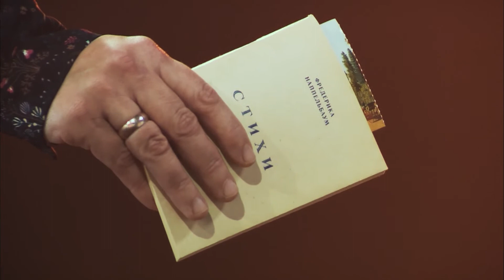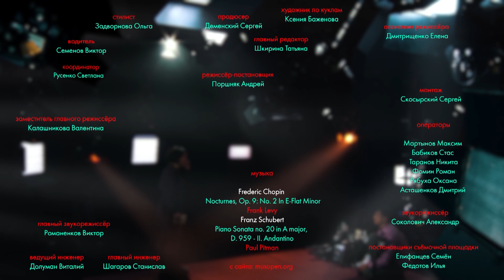Сад поэтов | Девочка в избушке - Часть 1 | Выпуск №14 (2020)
«Девочка в избушке»: об одном сквозном образе в петербургской поэзии XX века
(от Михаила Кузмина к Николаю Заболоцкому).

Программа: «Сад поэтов» - Девочка в избушке. Часть 1. Выпуск №14.
Автор: Екатерина Барановская.

Авторский проект кандидата филологических наук Екатерины Барановской посвящен анализу петербургской поэтической традиции.

Каждый ЧЕТВЕРГ в 23.30 на телеканале «Продвижение».